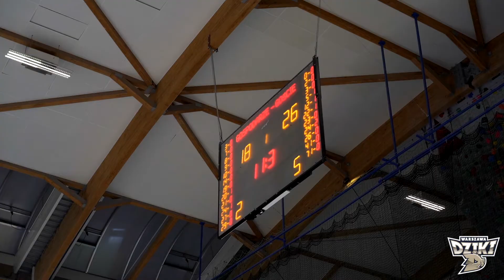Highlights_ Dziki Warszawa vs WKK Wrocław (Suzuki I liga)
Zapraszamy na relacje z meczu I ligi koszykówki
Dziki Warszawa vs Kotwica Kołobrzeg
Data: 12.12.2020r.